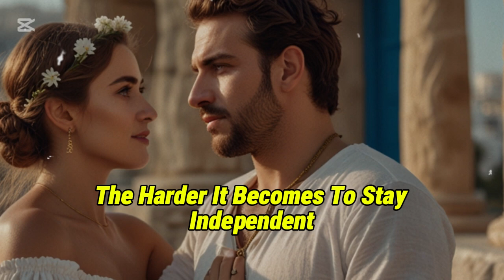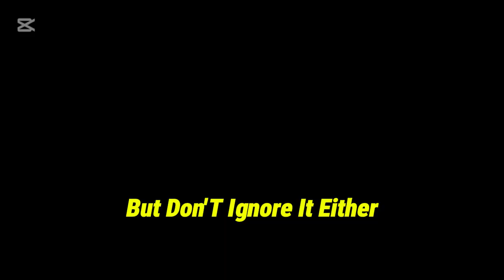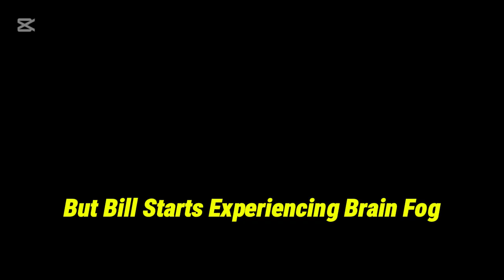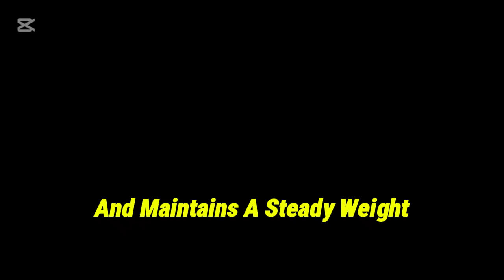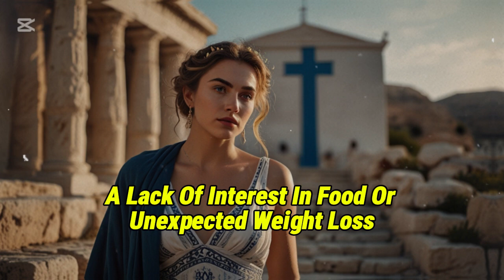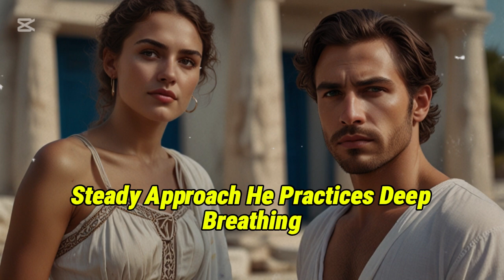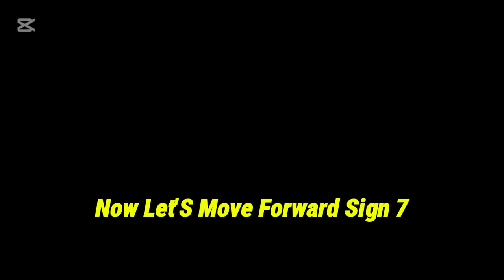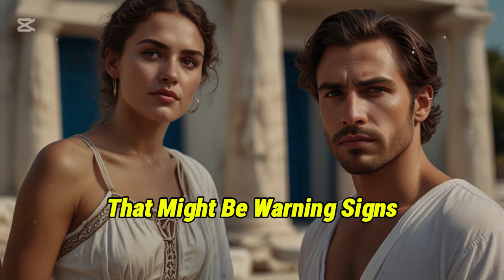7 Signs That Predict How Long You’ll Live After 70 Scientifically Proven! the elderly, old age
Want to know how long you might live after 70? Scientists have uncovered key signs that can predict longevity in old age. From physical health to mental well-being, these research-backed indicators can help you assess your future.

📌 In this video, you'll learn:
✔️ The most important physical and mental health factors for longevity
✔️ How lifestyle choices impact aging and life expectancy
✔️ What science says about increasing your lifespan after 70

Healthy aging tips
Science-backed ways to live longer
Longevity secrets for seniors
 Keywords;
longevity after 70
life expectancy after 70
signs of longevity
how to live longer
old age health
aging well
healthy aging
senior health
longevity secrets
science-backed longevity tips
elderly health tips
increase lifespan after 70
how to stay healthy in old age
best habits for longevity
healthy lifestyle for seniors
senior wellness
life expectancy factors
aging and longevity
senior fitness
brain health in old age
mental health for elderly
best diet for longevity
healthy habits for aging
senior care tips
living longer naturally